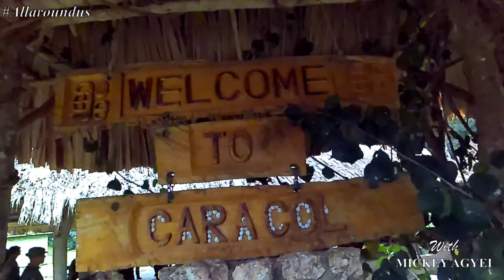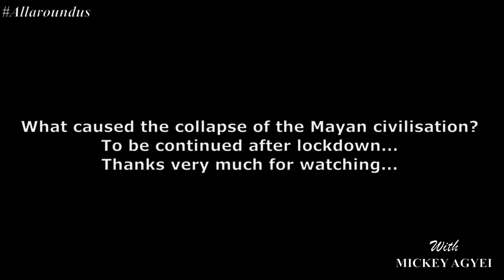This is Belize, Central America | Mayan Civilization | Exploring Caracol Mayan Ruins and Pyramids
The ancient Mayan civilization is a very fascinating one full of rich history. I delve into a brief history of the Mayan civilization and visit Caracol Mayan ruins. Come with me and enjoy!!!